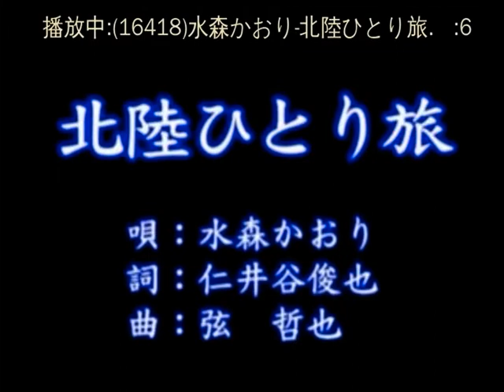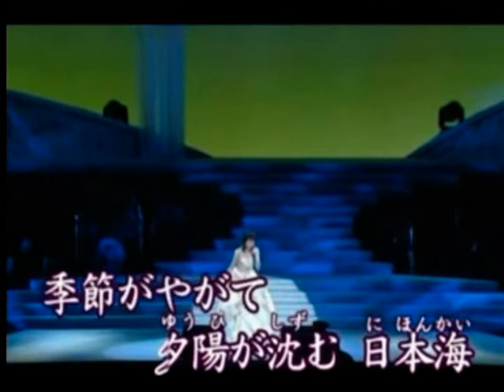北陸ひとり旅 水森かおり カバー 美姫